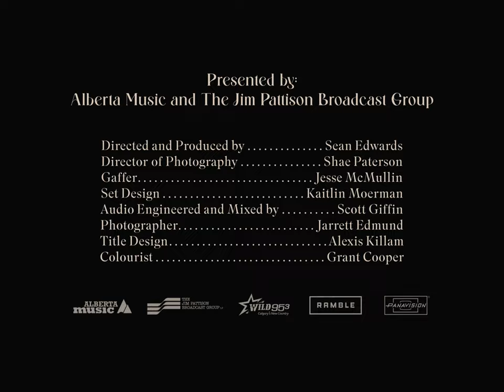Project WILD 2022 Wild Opry Sessions - Robert Adam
"Baby Blue" by Robert Adam

Thank you to:
Director/Producer - Sean Edwards of Ramble Films
DOP: Shae Paterson
Gaffer: Jesse McMullin
Set Design: Kaitlin Moerman
Sound Engineer/Mix: Scott Giffin
Photographer: Jarrett Edmund
Title Design: Alexis Killam
Colourist: Grant Cooper